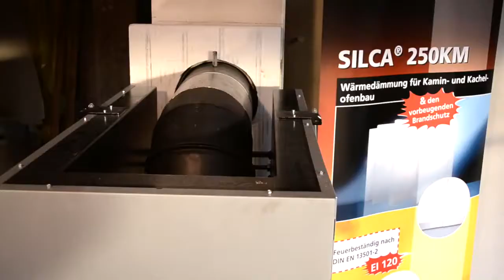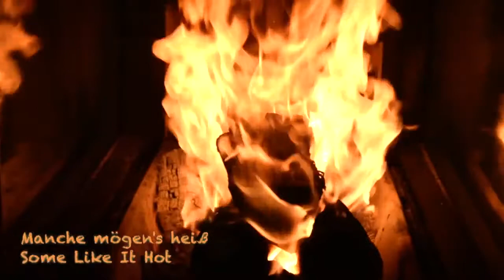SILCA HEAT 600 C